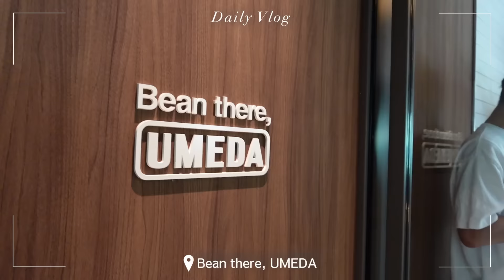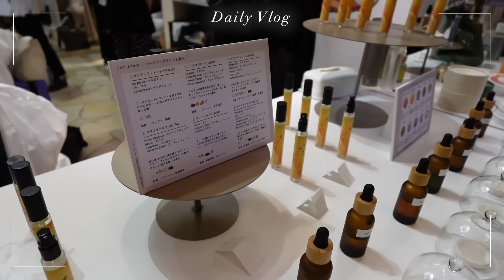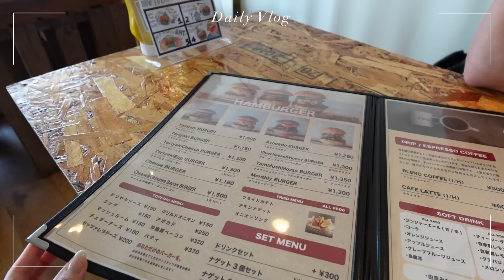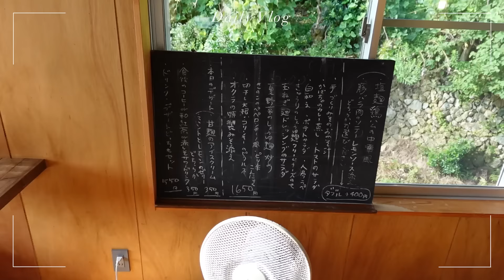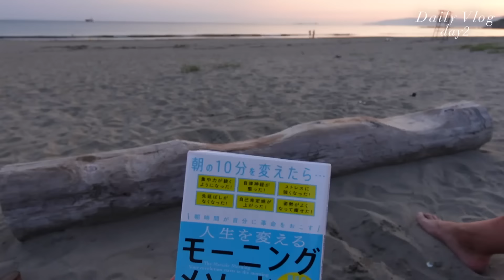【日常vlog】友達や恋人と過ごす充実した2日間💘デート/展示会/カフェ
とっても楽しくて充実した2日間の日常vlogです♡このvlog好きだなーー😚🪽💘
大好きな友達とイベント巡りな日とデートvlogです🎥👫🌴
動画の中で紹介している
ファッションサイト『GILT』是非チェックしてみてください！✨

アプリのダウンロードはこちらから👜